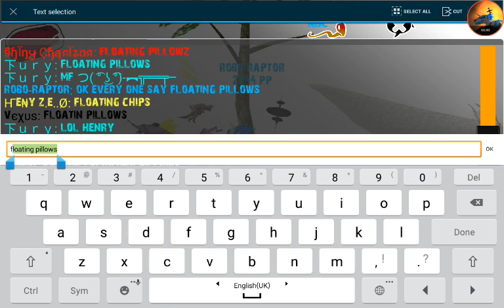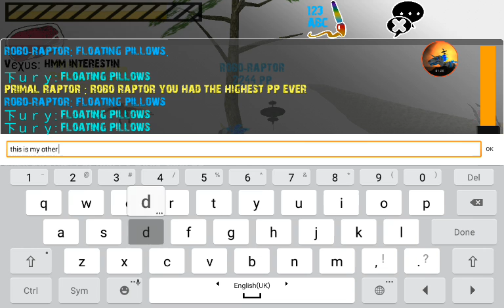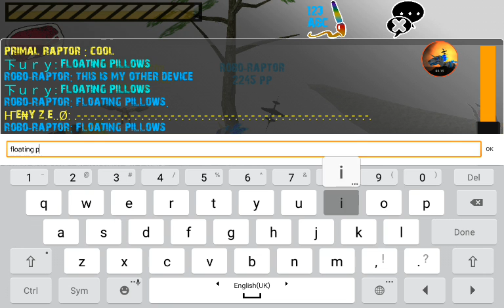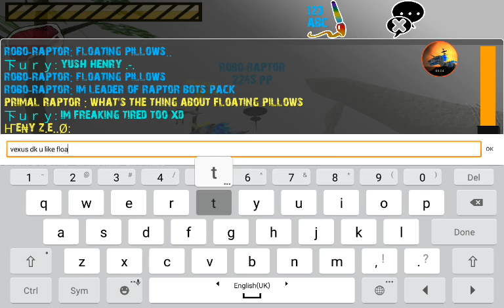Raptor RPG - Floating Pillows